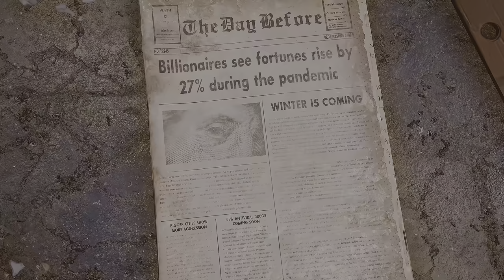The Day Before - Gameplay Trailer ✰ 4Kᵁᴴᴰ 60ᶠᵖˢ HDR ➤ ⓎⓃⓇ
Description

The Day Before is an open-world MMO survival set in a deadly, post-pandemic America overrun by flesh-hungry infected and survivors killing each other for food, weapons, and cars. You wake up alone in a world you no longer remember, setting out to find answers and the resources to survive.